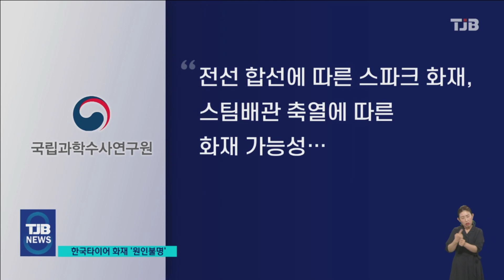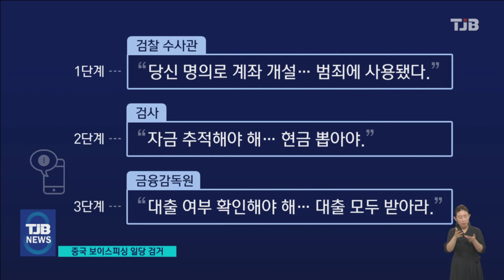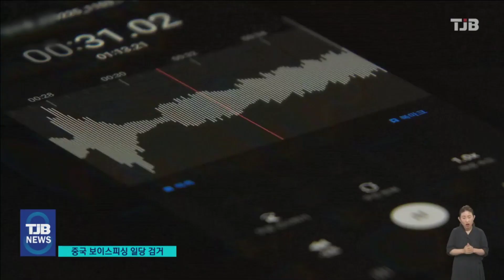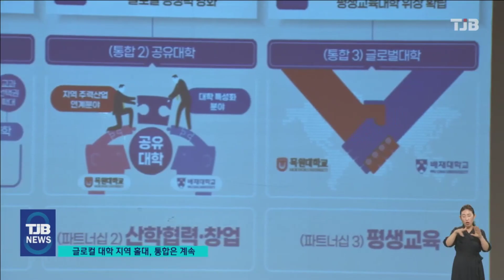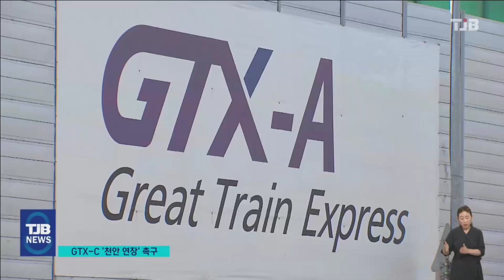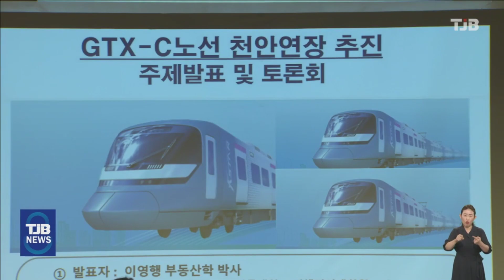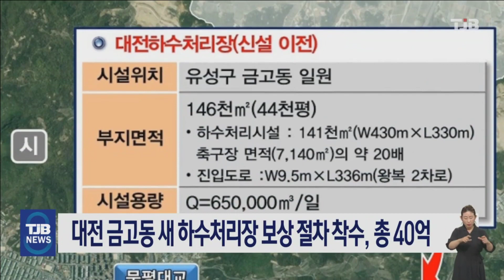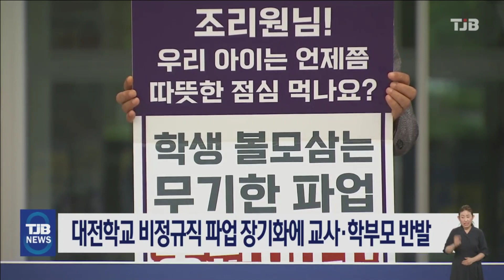TJB 8 뉴스 다시보기 20230621｜ TJB 대전·세종·충남뉴스